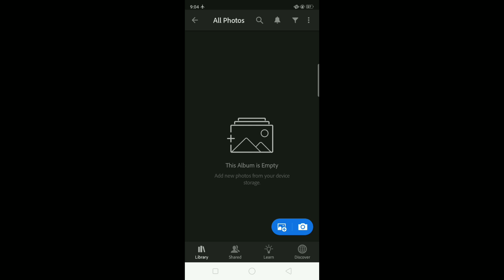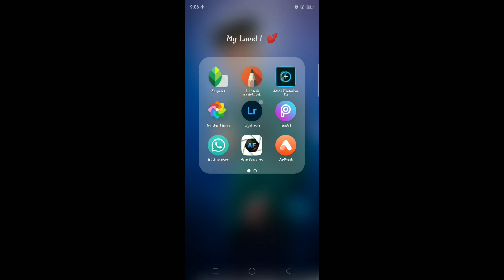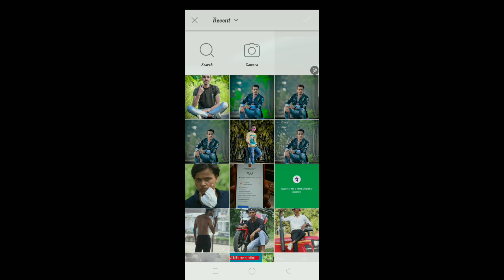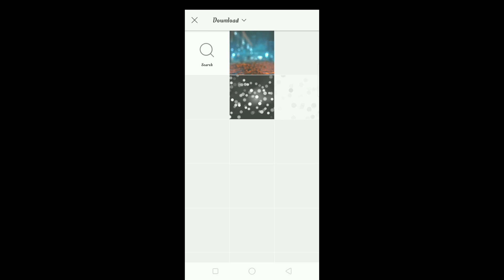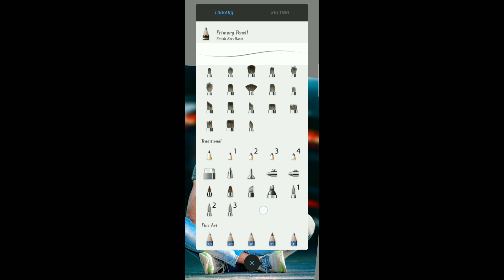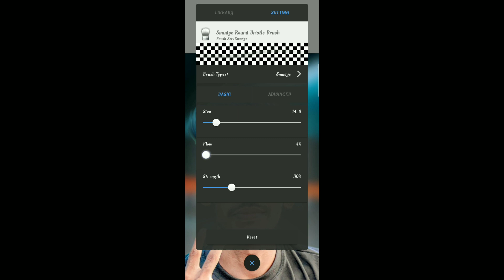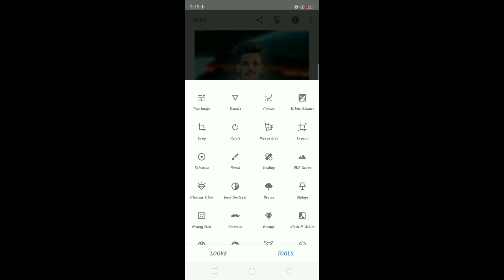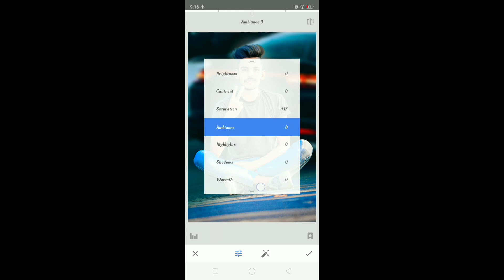Cb Editing Karna Sikhe Step By Step Full Hindi Tutorial New Video 2022.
Agar app mere Channel pe paheli Bar Aaye hai to
Dhanywad ❤️✌️